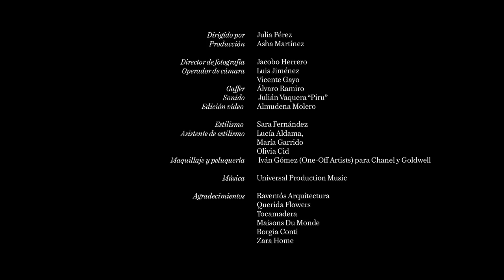Úrsula Corberó: todo lo que viste durante una semana | 7 días 7 looks | VOGUE España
Úrsula Corberó recibe a VOGUE durante la promoción previa al estreno de ‘El cuerpo en llamas’, su primer proyecto en España tras el final de la serie que le dio fama mundial y cambió las reglas de su juego, ‘La casa de papel’. Tokyo provocó que el rostro de la actriz se hiciera conocido en todo el mundo y también que, tras la emisión de su última temporada a finales de 2020, se decidiera a tomarse un respiro para pensar y decidir hacía dónde seguir con su carrera. En este episodio de ‘7 días 7 looks’, Úrsula nos explica todo lo que viste durante una semana, desde un look para comer con unas amigas compuesto por su vaquero favorito, un chaleco con aberturas, una botas altas de color chocolate y unas gafas de sol (superimportante para pasar desapercibida), a un look para perrear con unos imprescindibles pantalones anchos, top de los 2000 y una botas con brillos para llamar la atención.

Bata de seda: La Perla
Lencería: Andres Sarda
Zapatillas: MM6

Lunes:
-   Camiseta: Gabriel for Sach
-   Falda: Ludovic de Saint Sernin
-   Sudadera: Aries
-   Gafas de sol: Saint Laurent
-   Zapatos: Mach & Mach
-   Bolso: Prada

Martes
 -    Vaqueros: Chimala
 -    Chaleco: Maison Margiela
 -    Botas: Paloma Barceló
 -    Gafas de sol: Celine
 -    Bolso: Jacquemus

Miércoles
-   Sudadera: MM6
-   Pantalones: Acne Studio
-   Cinturón: By Far
-   Gafas de sol: Acne Studios
-   Zapatillas: Camper
-   Calcetines: Calzedonia
-   Bolso: Loewe

Jueves
-    Camiseta: Dries Van Noten
-    Guantes: Dries Van Noten
-    Pantalones: Alessandra Rich
-    Gafas de sol: Loewe
-    Zapatos: Le Silla
-    Bolso: Loewe

Viernes
-   Top: Blumarine
-   Pantalones: Wardrobe.NYC
-   Botas: Paris Texas
-   Zapatos: Mach & Mach
-   Bolso: Loewe

Sábado
 -    Jersey: Prada
 -    Falda: Prada
 -    Camisa: Éterne
 -    Chaqueta: Prada
 -    Calcetines: Calzedonia
 -    Mocasines: Prada
 -    Bolso: Prada
 -    Gafas de sol: Max & Co

Domingo
-    Sudadera: Givenchy
-    Camiseta: Urban Outfitters
-    Vaqueros: Chimala
-    Gafas: Khaite
-    Zapatillas: Asics
-    Bolso: Chanel

Dirigido por Julia Pérez
Producción: Asha Martínez
Dirección de fotografía: Jacobo Herrero
Operadores de cámara: Luis Jiménez y Vicente Gayo
Gaffer: Álvaro Ramiro
Sonido: Julián Vaquera “Piru”
Estilismo: Sara Fernández
Ayudantes de estilismo: Lucía Aldama, María Garrido y Olivia Cid
Maquillaje y peluquería: Iván Gómez (One-Off Artists) para Chanel y Goldwell
Dirección de arte: Isabel Ortega
Edición: Almudena Molero
Talent manager: Ingrid de la Puente
Agradecimientos: Andreína Raventós Arquitectura, Querida Flowers, Tocamadera, Maisons Du Monde, Borgia Conti, Zara Home

Minutado:
00:00 Look 100% Leo
02:13 Look comida con amigas
03:56 Look de aeropuerto
05:17 Look de reunión
07:25 Look para perrear
08:51 Dia de prensa
11:05 Look más repetido